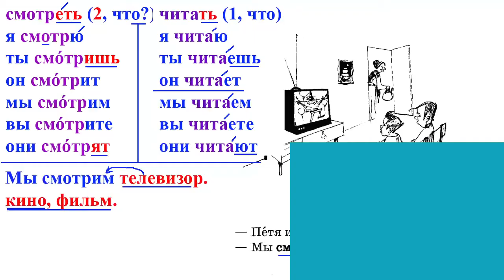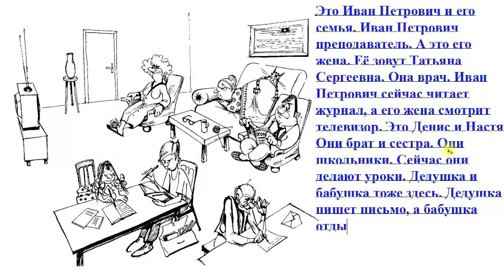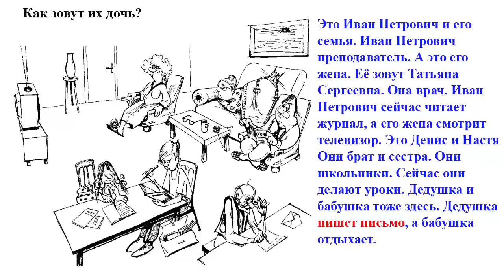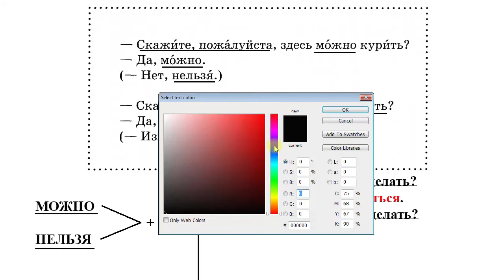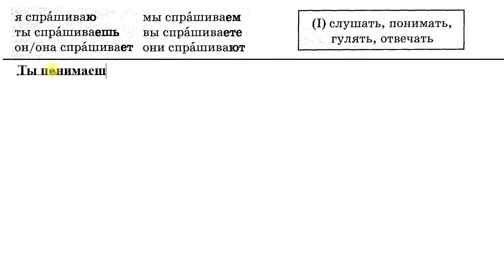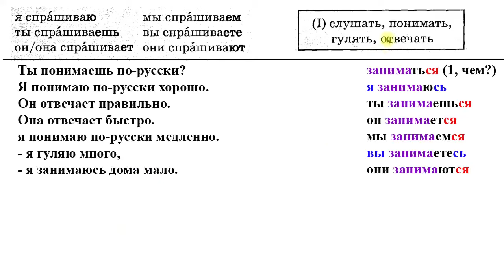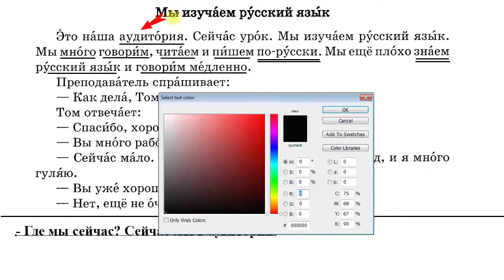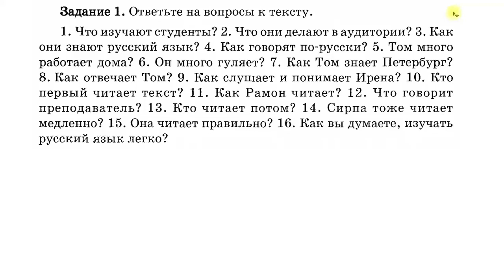Bài 9: Học nhanh Tiếng Nga để đi du học - Bộ 20 bài| Thầy Hoàng dạy Tiếng Nga online 1:1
💥► Clip name: Bài 9: Học nhanh Tiếng Nga để đi du học - Bộ 20 bài| Thầy Hoàng dạy Tiếng Nga online 1:1